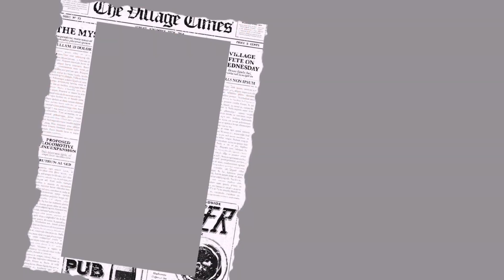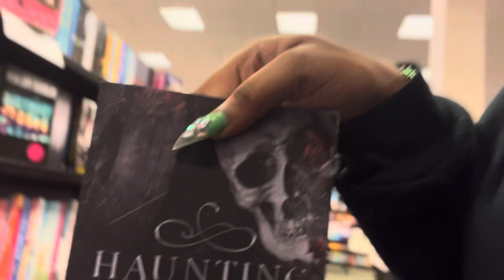Birthday Maintenance with me+Shopping haul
Birthday vlog spent so much time trying to edit so hope you all love the video!!!